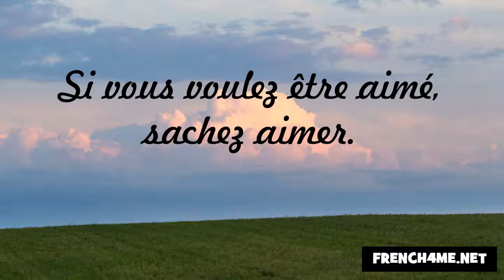Udvariasság és a jó modor #224